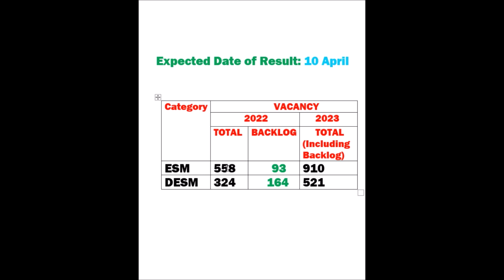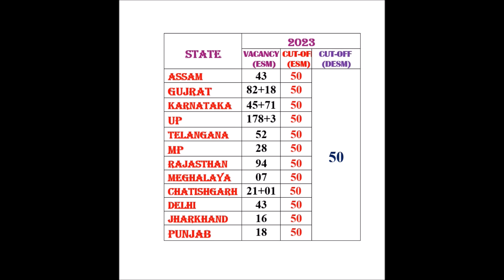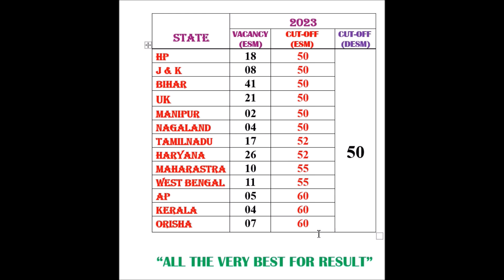SBI CLERK MAINS EXPECTED CUT-OFF 2023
SBI CLERK MAINS EXPECTED CUT-OFF 2023 EXSERVICEMEN

ESM Sachin Bansal is a You Tube channel that provides Inspirational video, Motivational video,Guidance and Preparation strategy for all competitive exams. This channel will help you to fulfill your dreams of getting government jobs.

Telegram Id : Inspector Sachin Bansal (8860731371)

sbi
sbi clerk
sbi clerk mains normalisation 2023
sbi junior associates notification 2023
sbi junior associates exam date 2023
sbi junior associates vacancy 2023
sbi clerk salary
sbi clerk waiting list 2023
sbi clerk mains exam date 2023
sbi clerk syllabus 2023
sbi salary
sbi preparation 2023
sbi po salary 2023
how to clear sbi prelims 2023